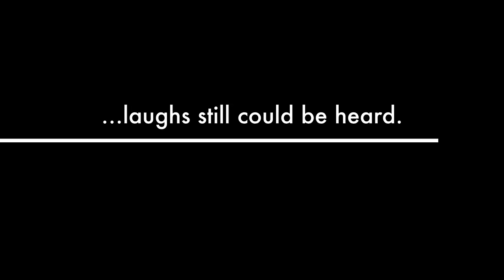Cincinnati's "Chimp Tent" trailer - mtg no. 51 (Apr 2016): "8th Annual All-Silent Cinema Sensations"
Come join "The Chimp Tent", Cincinnati and the TriState's local chapter of "The Sons of the Desert" (the Laurel and Hardy Appreciation Society) as we screen a fun-filled film evening of silent comedy shorts (which will all have live keyboard accompaniment by Joan Chrislip, among other persons!).